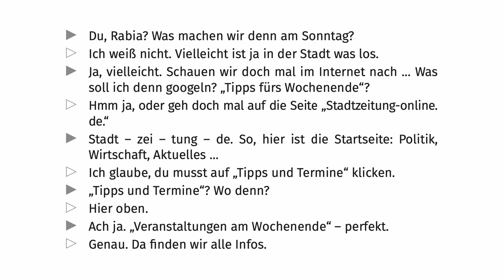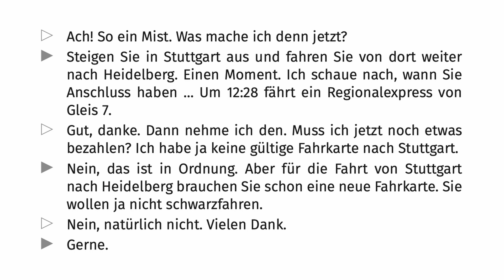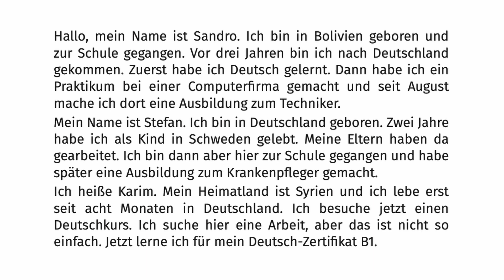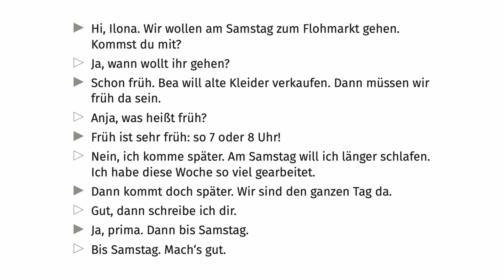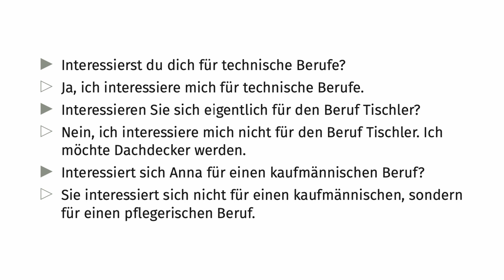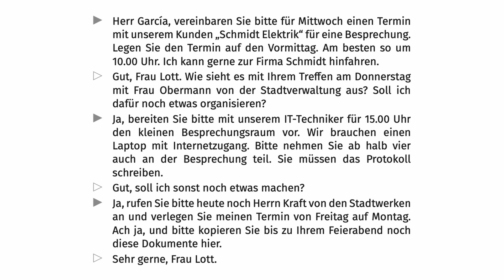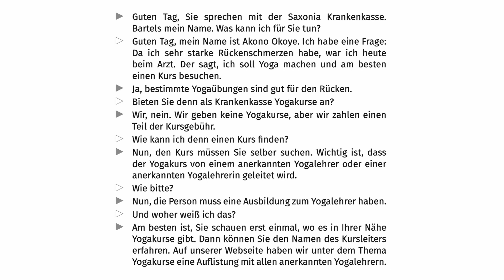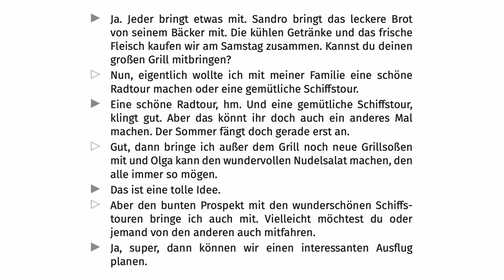[KJ GERMAN] A2 Learn German While You Sleep! - Deutsch mit Dialogen (Basic German for Beginners)